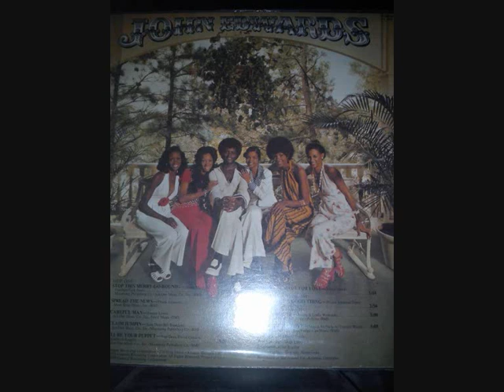JOHN EDWARDS .... SPREAD THE NEWS .....